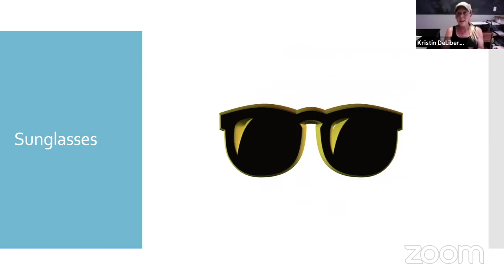Protect your eyes while you enjoy driving your Jeep this summer!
Episode 4: Your eye protection

Some quick tips and advice for summer Jeep ideas. I misplace sunglasses all the time! My best advice and tips for your Jeep sunglasses this summer. 😎